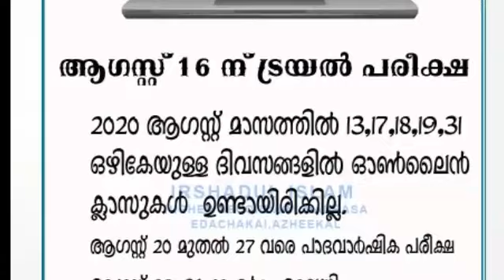Trial Exam//ട്രയൽ പരീക്ഷ ആഗസ്റ്റ്‌ 16 ന്/ ABDURAHIMAN MUSLIYAR ( CHAIRMAN STATE EXAMINATION BOARD)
TRIAL EXAM 2020 AGUST 16
Trial Exam and Answer Sheet
ONLINE EXAM
SAMASTHA